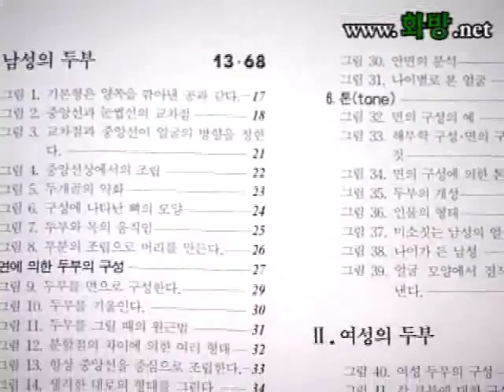얼굴과 손, 어떻게 그릴 것인가?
미술교재 "얼굴과 손, 어떻게 그릴 것인가?" 입니다.